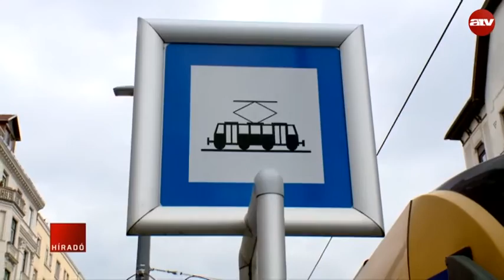Egyre több alvó embert rabolnak ki villamoson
Egy alvó utast rabolt ki egy fiatal a 6-os villamoson, hajnalban. A rabló nem vette észre a térfigyelő kamerát, ami az egészet felvette. A rendőrök ráadásul perceken belül a helyszínre értek, így a támadó már nem tudott elmenekülni az értékekkel. Az elmúlt hónapokban többször is volt ilyen rablás a 4-es, 6-os vonalán.